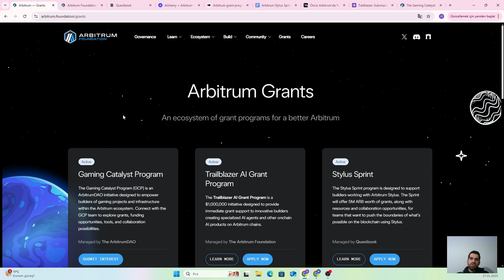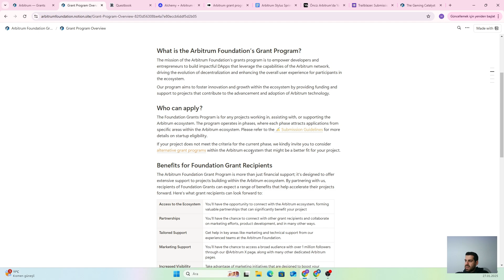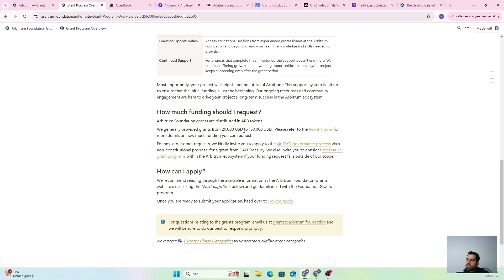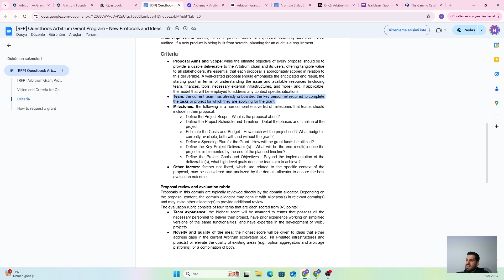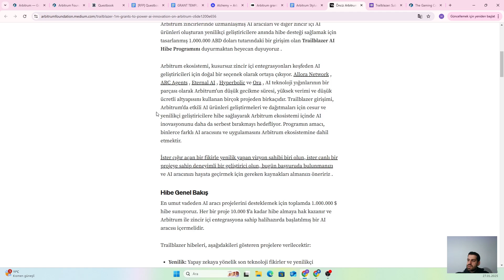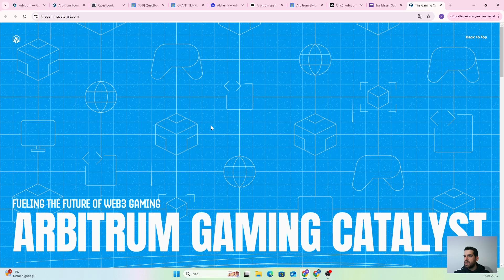Arbitrum Hibe Programları Hangi Alanları Destekliyor? Modül 5-2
💡 Arbitrum Hibe Programları Hangi Alanları Kapsıyor?
Arbitrum, Web3 ekosistemini büyütmek ve inovasyonu teşvik etmek için çeşitli alanlarda hibe programları sunuyor. Bu videoda, Arbitrum'un desteklediği proje türlerini ve bu hibelerin hangi alanları kapsadığını detaylıca ele alıyoruz. 🚀

✔️ Hibe programlarının odaklandığı ana alanlar
✔️ Web3 ve blockchain geliştirme fırsatları
✔️ Projeniz için doğru başvuru stratejileri